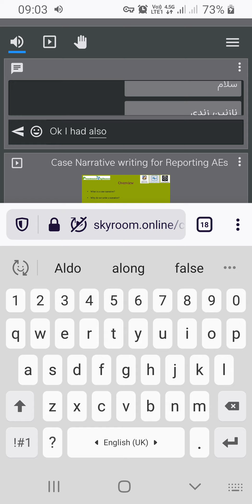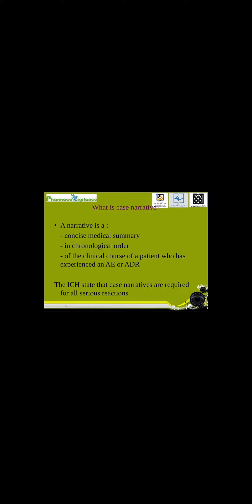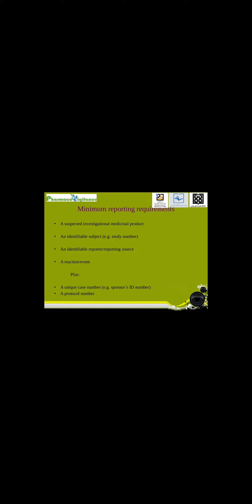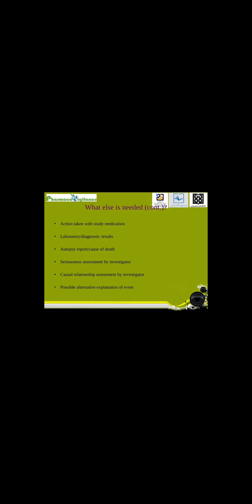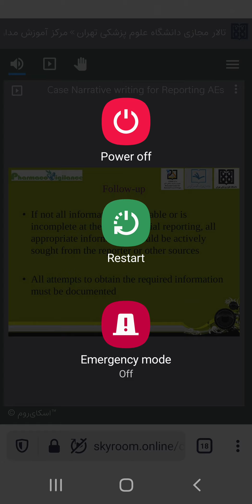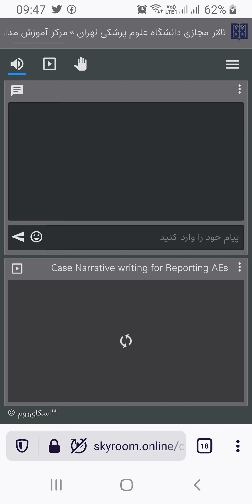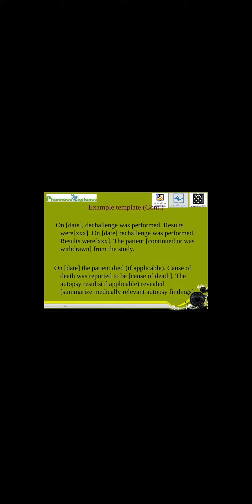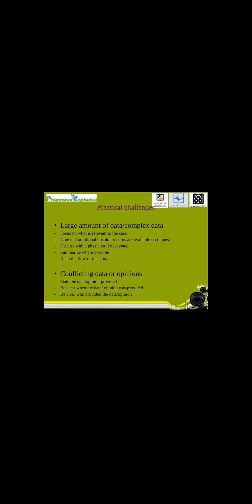pv 8 th part 1 Pharmacovigilance فارماکوویژیلانس#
case narrative writing
Pharmacovigilance فارماکوویژیلانس#